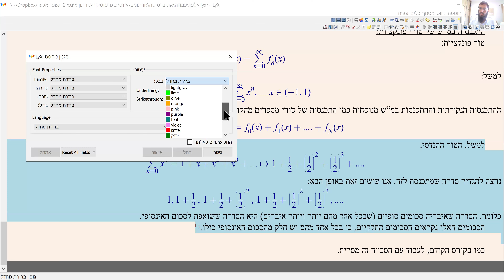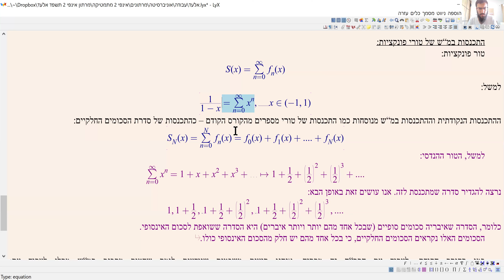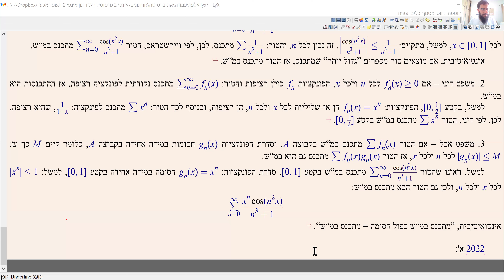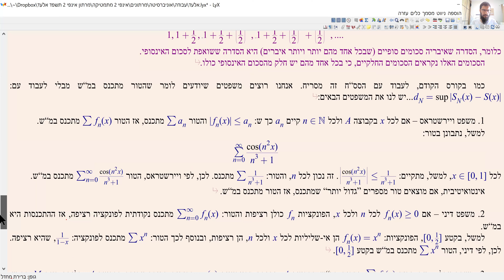מרתון אינפי 2 תשפ"ד חלק 2